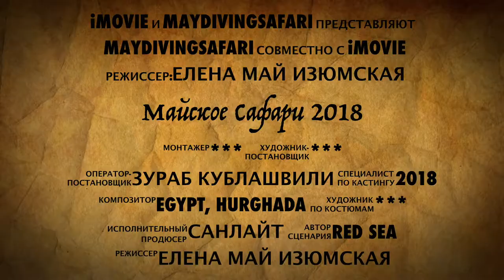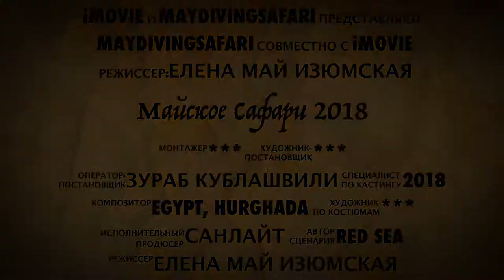Майское Сафари, 2018. Трейлер